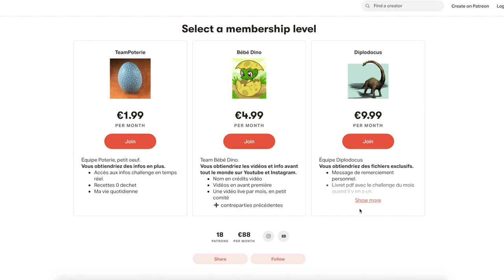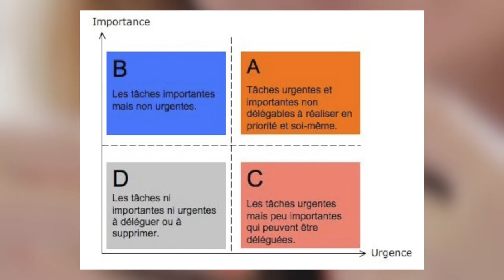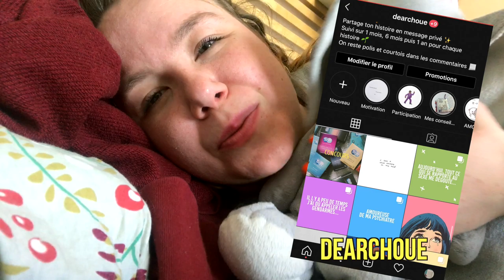TW ⚠️ SCHEMA POUR L'ANXIETE (mais tu avances bien)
🖤 Oyaaah,
Si tu veux me soutenir, tu peux regarder une petite pub gratuite

🖤holaaa tu t'ennuies dans ta vie, tu sais pas comment t'organiser ? Et biiiien pose tes petites fesses, je suis super Léa à la rescousse (oui je m'emballe un poil) ! On va parler de comment gerer un taff a la maison, comment reviser les cours pendant le confinement, à la fin tu deviens un vrai girl boss non mais ho !
et bonne fête aux Léa hih

Si tu as lu jusqu'ici met « sourire» discrètement en commentaire !

Amel, Andréa, Axel, Christelle, Elodie, Flore, Johanna, Jessica, Julie, Julie C, Méli na,
Ryukaze Le Kiwi MW, Théo V, Amanda, Chana, Claire, Jeannette, Lucie, Mari ana, Mélisse, Zoé et Zoé V